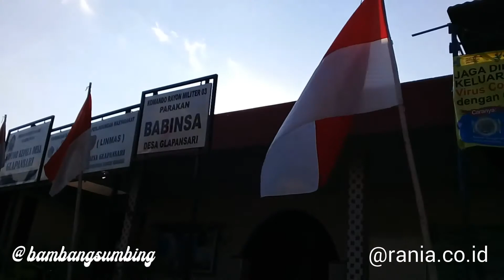Indahnya kota temangung | vlog 3